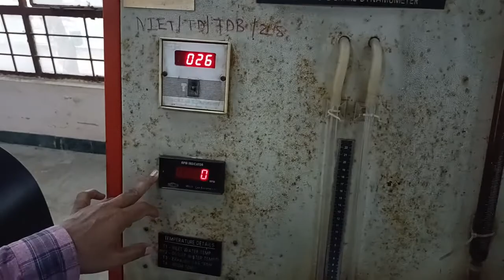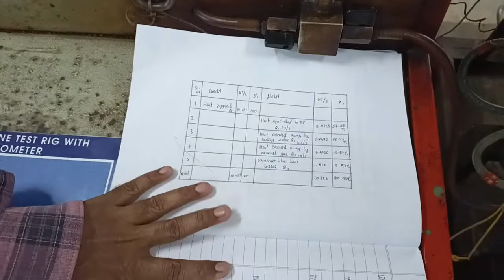Diesel Engine with rope brake dynamometer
This video demonstrate on performance and heat balance test on Diesel Engine with rope brake dynamometer with mechanical loading